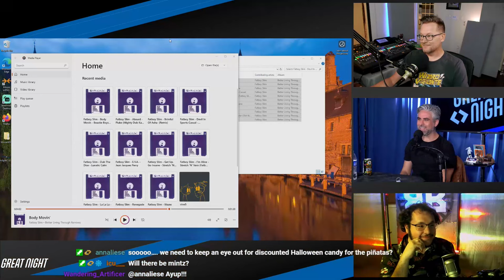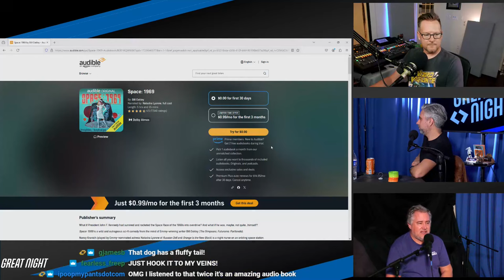Great Night #174: I Said What Plus One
A special guest, at this time of year, located entirely in your kitchen.